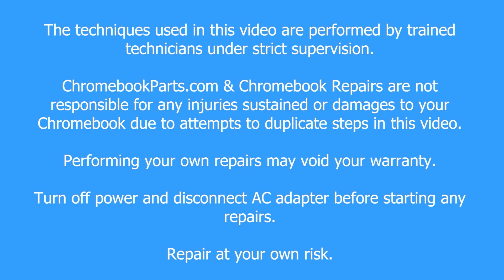Acer Spin 311 R721T Chromebook Motherboard Replacement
Learn how to easily replace the Motherboard on your Acer Spin 311 R721T Chromebook with our step-by-step guide!

*To disable Read/Write, boot into dev mode, then unplug the battery (you may turn the unit off to unplug the battery, as the device will still be in developer mode upon restarting)

We offer educational discounts on all replacement parts, repairs, buy backs, and full units to school districts. or give us a call at .

Tools Used in this Video:
Screwdriver
Metal Spudger
Plastic Opener Pick

ChromebookParts toolkits available here!

*Please keep screws organized for re-assembly.*

00:00 Intro
00:22 Remove Bottom Cover
01:23 Remove Battery
01:47 Remove Motherboard
03:42 Replace Motherboard
06:22 Replace Battery
06:41 Replace Bottom Cover
07:18 Outro